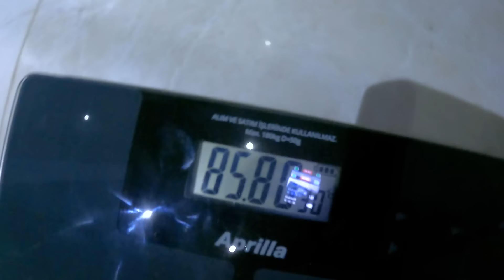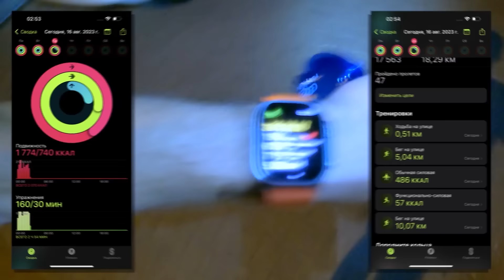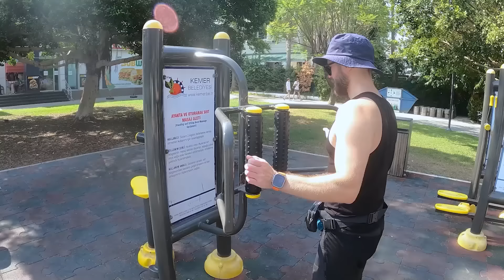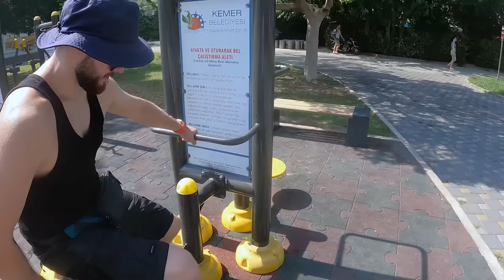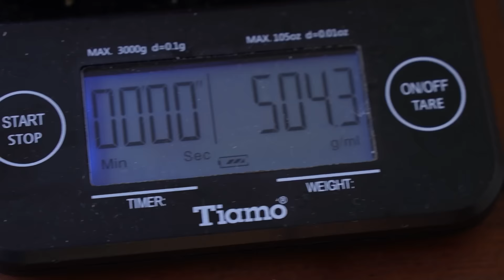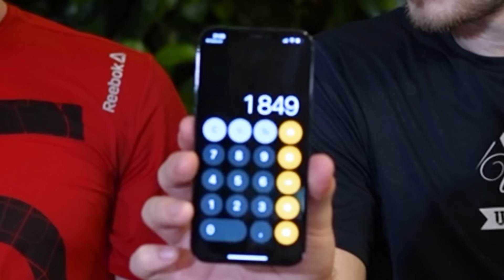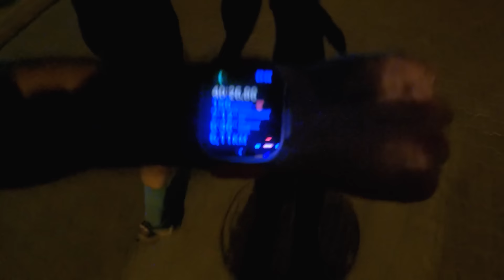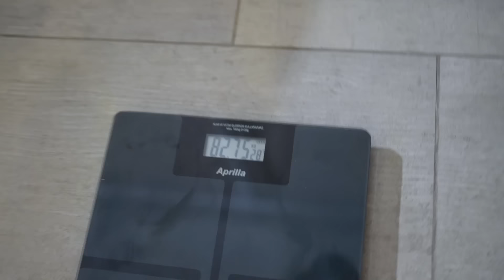СЪЕЛ и СЖЕГ 10.000 калорий - за 24 ЧАСА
Один из самых сложных спортивных челленджей, что мы пробовали в жизни! Фрост и Стас пытаются сжечь и съесть 10 000 ккал за 24 часа одного дня.